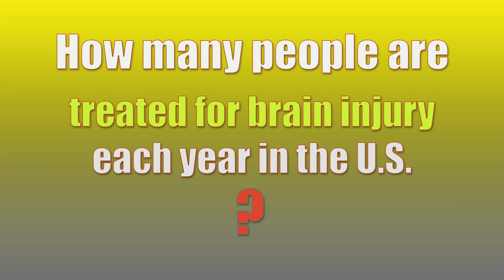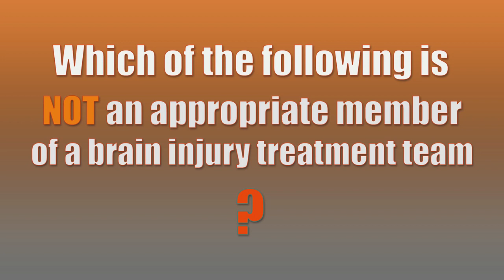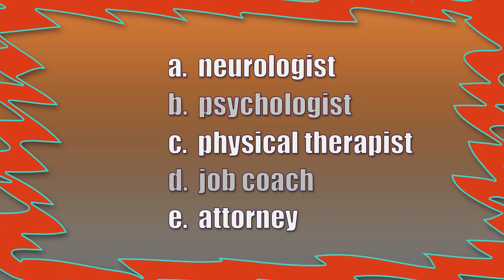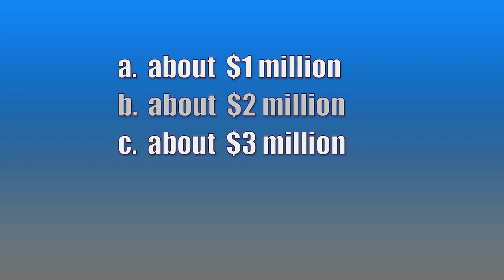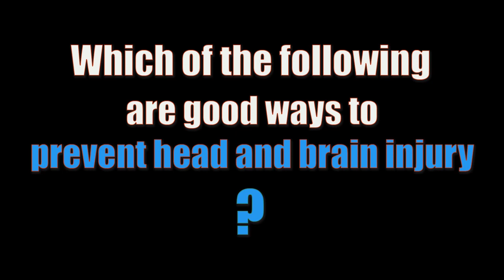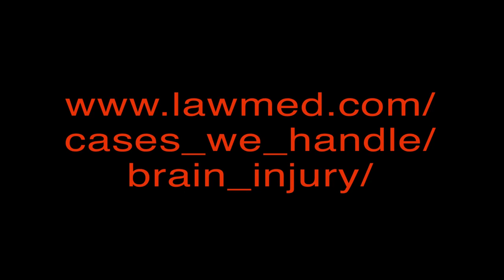Brain Injury Awareness Quiz - North Carolina Brain Injury Lawyers, HensonFuerst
-- Take this brain injury quiz to learn more about brain injury symptoms.